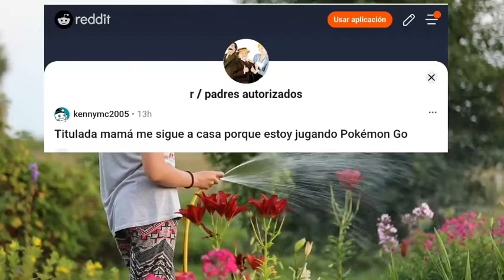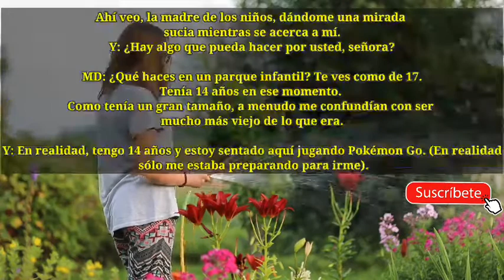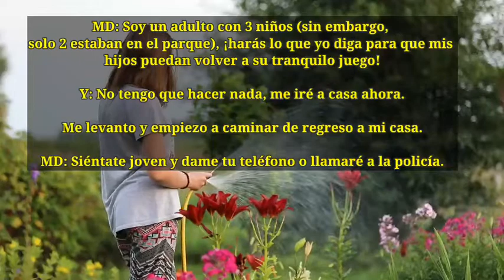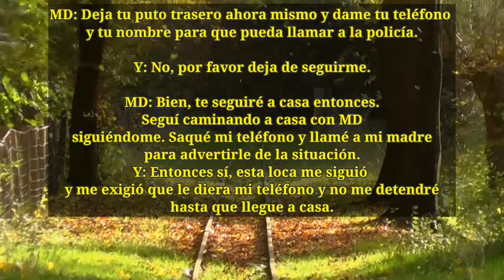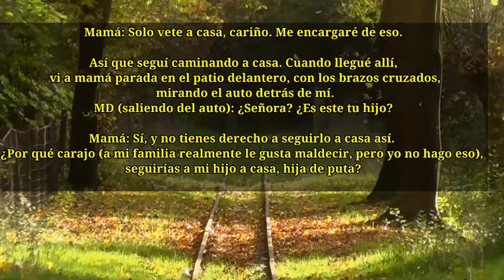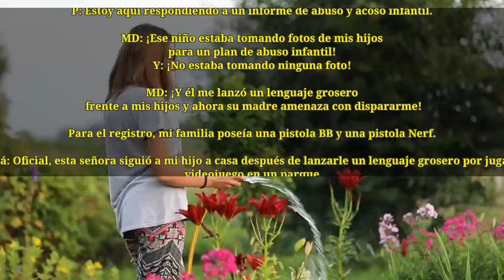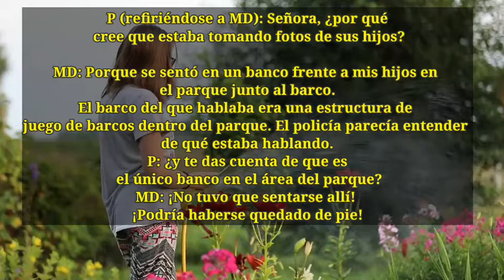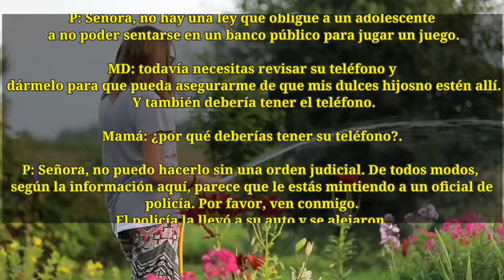Madre con derecho me acosa y me persigue por jugar Pokemón GO - Historias Reddit (Subreddit)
Un nuevo vídeo de Subreddit de Madres con derecho, esta vez se vive una situación donde un chico es perseguido y acosado por una madre con derecho que intentaba acusarlo injustamente.